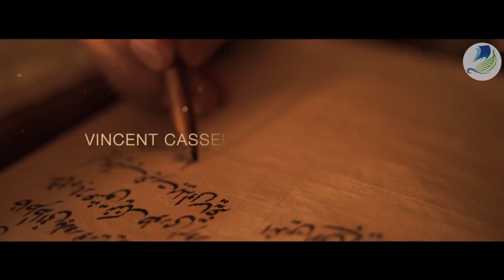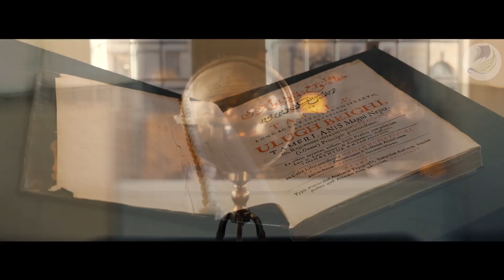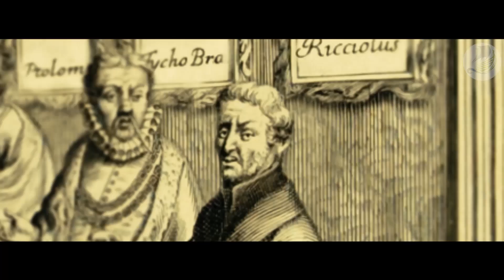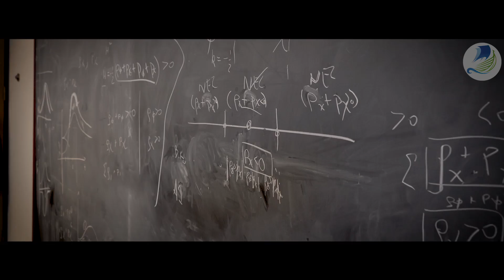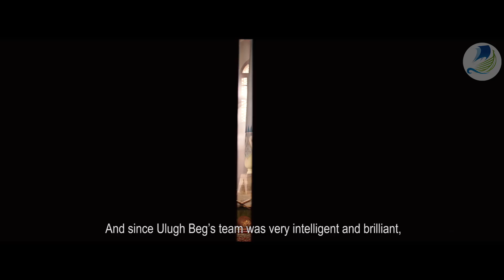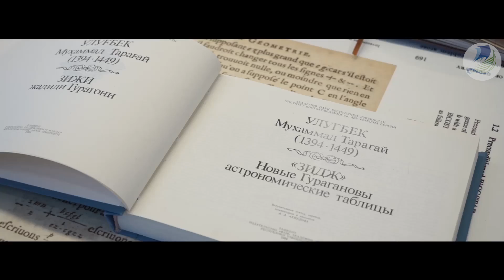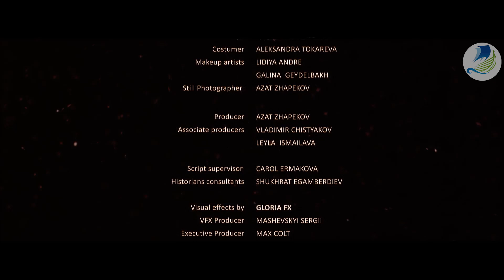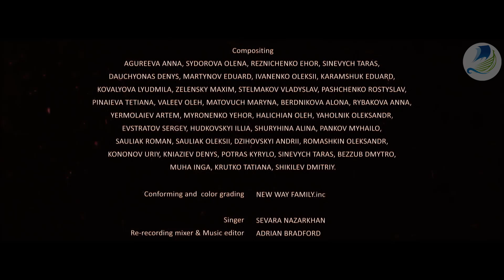Улуғбек. Осмон тоқига қўйилган нарвон___The Man Who Unlocked The Universe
“Улуғбек. Осмон тоқига қўйилган нарвон” ҳужжатли фильми Шарқнинг буюк мутафаккири ва Мовароуннаҳр ҳукмдори Мирзо Улуғбек ҳаёти ва илмий мероси ҳақида ҳикоя қилади.
Ушбу фильм Лола Каримова-Тилляева ва унинг турмуш ўртоғи Тимур Тилляевнинг продюсерлиги остида режиссёр Баҳодир Юлдошев томонидан суратга олинган.
Мазкур киноасар 2017 йилда 74-чи Халқаро Венеция кинофестивалида “Энг яхши хорижий ҳужжатли фильм” номинациясида нуфузли "Кинео" мукофотига сазовор бўлди, Италиянинг Искья оролида бўлиб ўтган халқаро кинофестивалда эса “Энг яхши ҳужжатли фильм” номинациясида ғолиб бўлди.

Produced by Lola Karimova-Tillyaeva and Timur Tillyaev, and directed by Bakhodir Yuldashev, the documentary feature explores the life and scientific legacies of Ulugh Beg, astronomer extraordinaire, who ruled Samarkand in the fifteenth century.